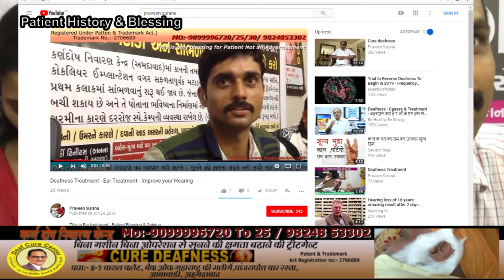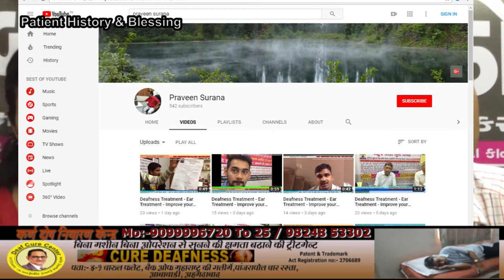सुनने की क्षमता कैसे बढती हे देखे विडिओ Ear Treatment - Improve your Hearing